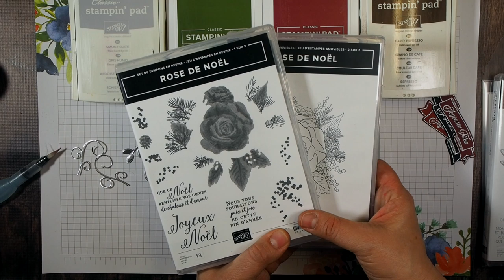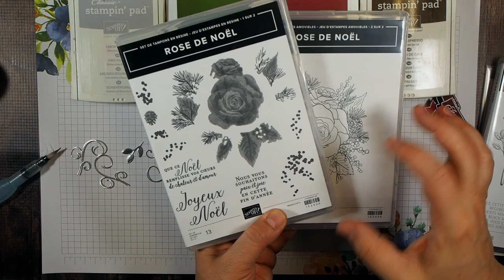Collection Rose de Noël: une carte Noël et toutes occasions Stampin' Up!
Cette collection est sublime! Disponible seulement du 1er novembre 2019 jusqu'à épuisement des stocks! Contactez-moi pour commander la vôtre sans tarder! Je prends les commandes de partout au Canada!